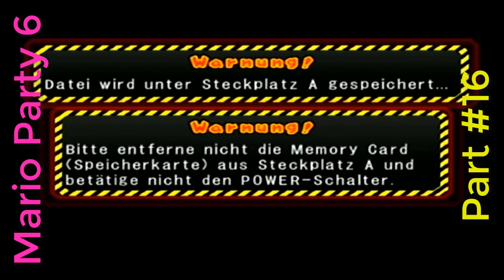Lets Play Mario Party 6 Part 16 - Die Blase muss platzen